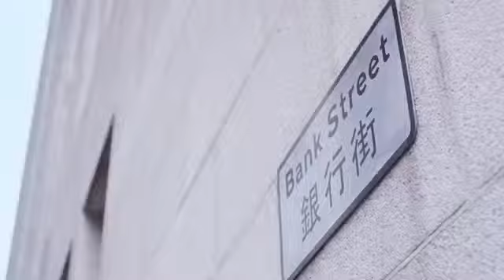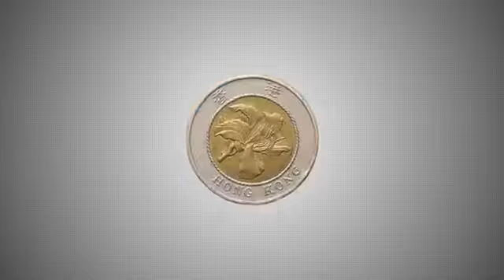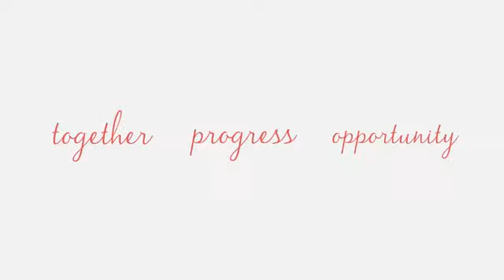Together • Progress • Opportunity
HKSAR Together.Progress.Opportunity ( International 3 mins version).
Thank you for all models great effort~~